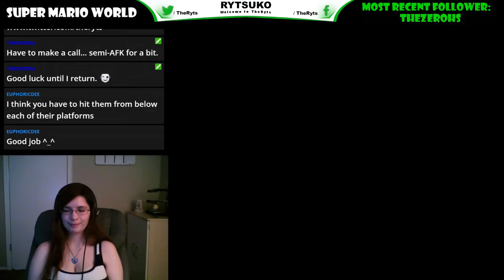Super Mario World - Episode 10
Episode 10 of me playing through Super Mario World for the SNES.  This is actually my first time playing all the way through to the end of the game.